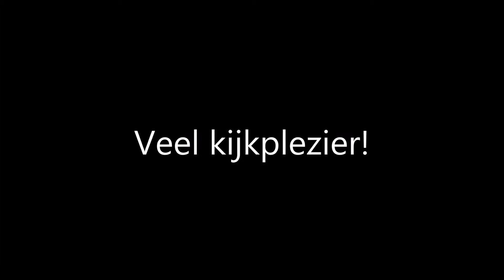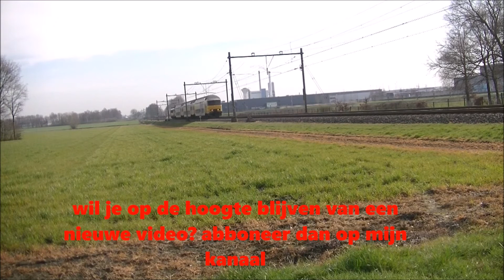Maandoverzicht Mei 2017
dit is de officiele maandoverzicht van de maand mei . thumbnails te maken op picmonkey.com en compilaties op het windows progamma movie maker mijn Facebook pagina Treinspotter Joel /noord brabant like en abonneer